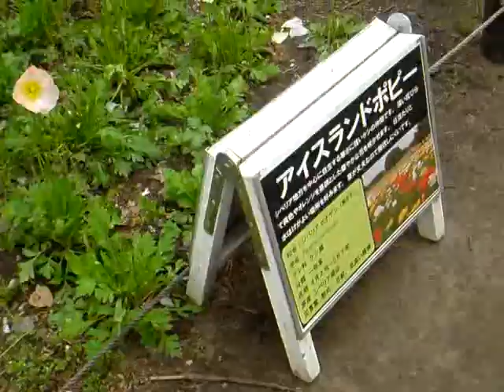東京立川昭和記念公園：アイスランドポピーと他の美しい花々たち2013年4月11日（木）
tube 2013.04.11 - Tokyo tachikawa showa memorial park Iceland poppy and other beautiful flowers